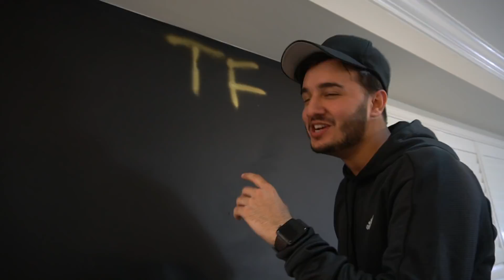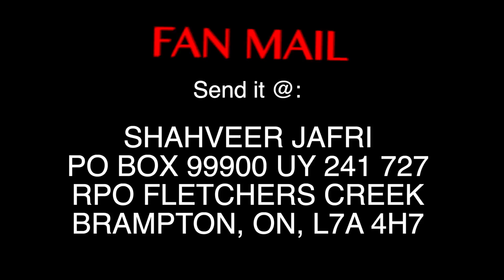THEY DID THIS TO MY WALL!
Shahveer Jafry – THEY DID THIS TO MY WALL!